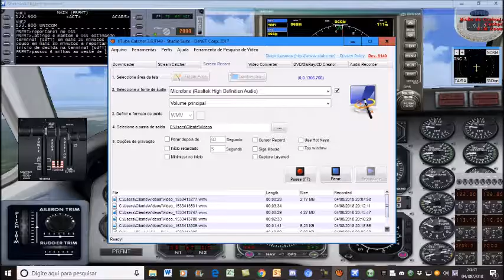Meu tráfego no radar da IVAO prá o voo n° 621